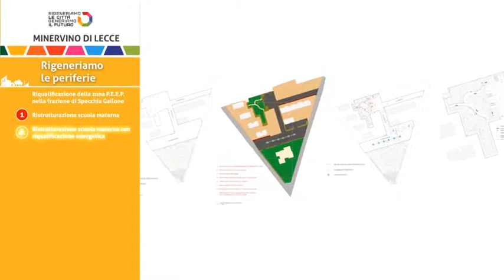Periferie - Minervino di Lecce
Riqualificazione della zona P.E.E.P. nella frazione di Specchia Gallone

1. Ristrutturazione scuola materna
Ristrutturazione scuola materna con riqualiﬁcazione energetica

2. Lavori di urbanizzazione e progettazione aree verdi
Recupero degli ambiti di viabilità
Aree parcheggio
Identiﬁcazione delle aree pedonali
Identiﬁcazione delle aree verdi in adiacenza della scuola

3. Sistemazione urbanizzazione primaria e percorso ciclopedonale
Sistemazione del sedime stradale
Impianto di illuminazione

4. Ristrutturazione impianti sportivi
Ristrutturazione generale dell'area destinata a campo di calcetto
Sistemazione dell'area a verde
Piantumazione alberi
Copertura del fabbricato bocciodromo